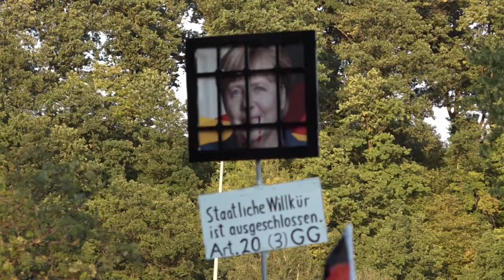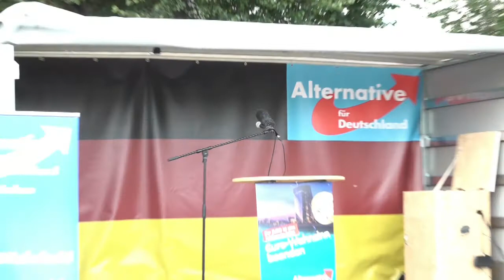Wahlkampfveranstaltung in Kall, Andreas Kalbitz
12. September 2017, AfD Kreisverband Euskirchen